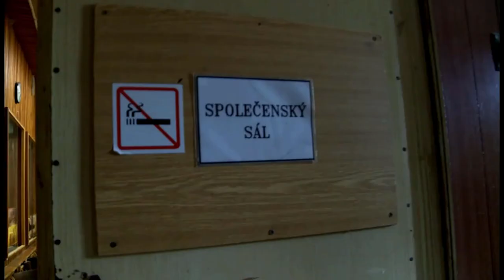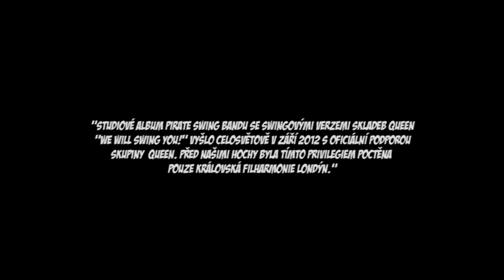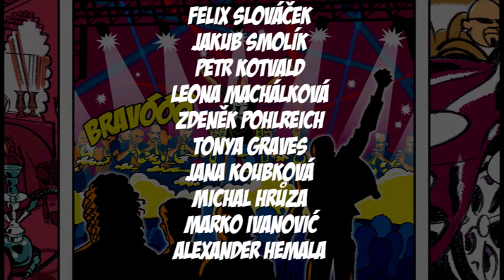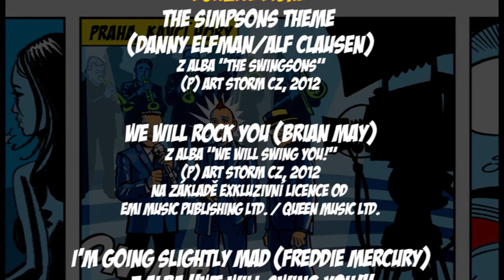Jazz co má koule, dokumentární film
Časosběrný dokument režiséra Jiřího Flídra o počátcích dráhy PIRATE SWING Bandu, koncertování pro Queen v Montreux a prvním albu "We Will Swing You!". / Timelapse documentary film about first two years of PIRATE SWING Band career, special Queen/swing gig in Montreux and first album "We Will Swing You!".